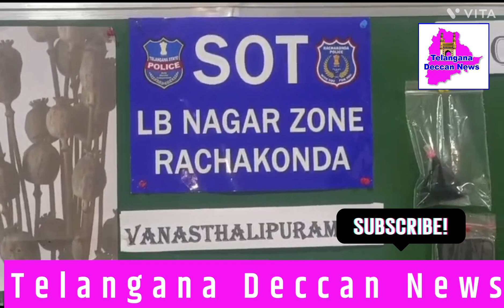Drug peddlers arrested